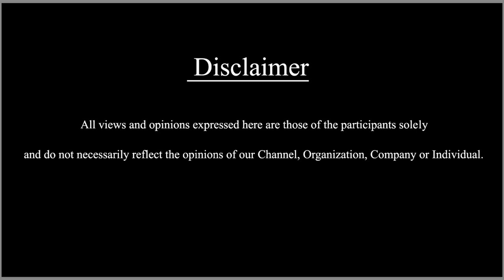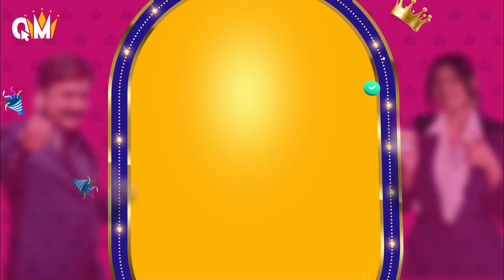ಕನ್ನಡಿಗನಾಗಿದ್ರೂ ತೆಲುಗಿನಲ್ಲಿದೆ ಭಾರೀ ಡಿಮ್ಯಾಂಡ್ Happy Birthaday Prakesh Raj | SDC World Kannada